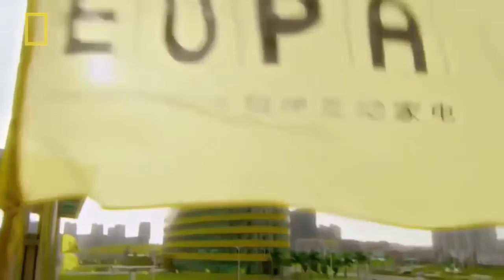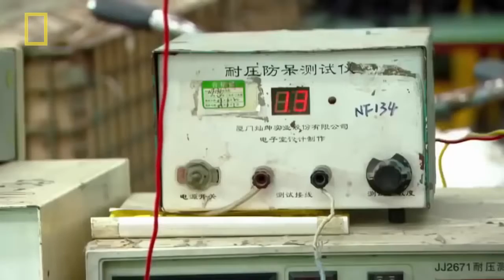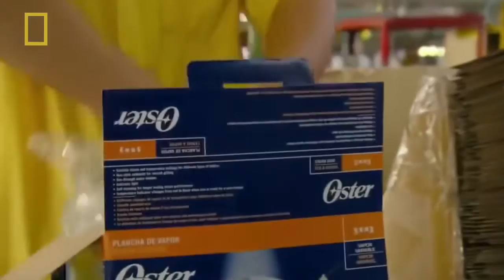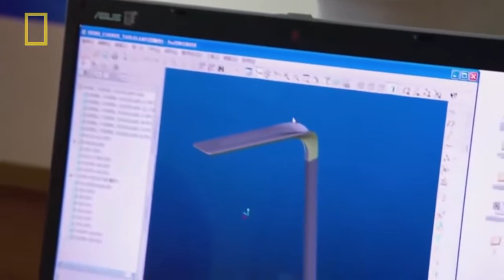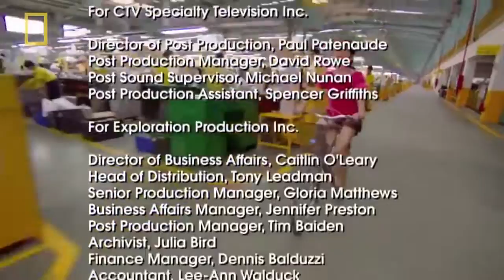National Geographic Documentary How China Rules the World Factory City